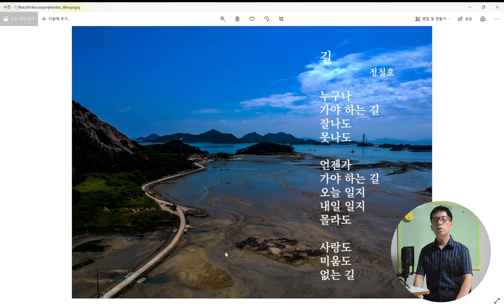시를 읽어주는 남자-길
길 하면 떠오르는 건 마이 웨이라는 노래입니다. 길도 여러가지 종류가 있지요. 그 중에서 저는 망각의 강을 건너는 길이 떠올랐습니다. 인생은 빈 손으로 왔다 빈 손으로 가는 건데 사람들은 욕심을 부리고 삽니다. 죽음은 그 어떤 것보다도 평등합니다. 살아가는 과정은 불평등 할지 몰라도 누구나 죽음은 다가옵니다. 시를 감상해주시고요. 감사합니다.